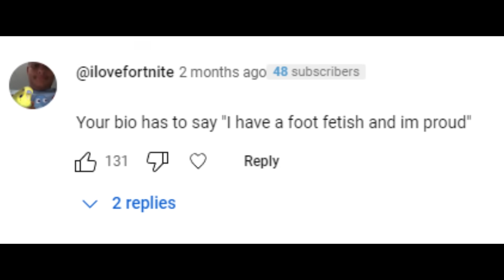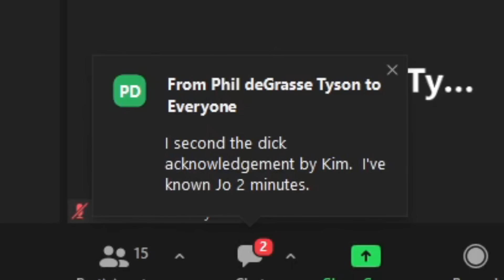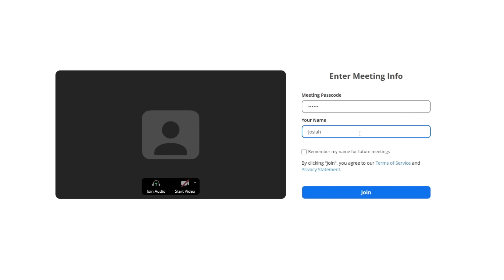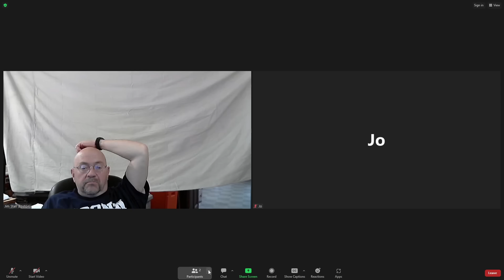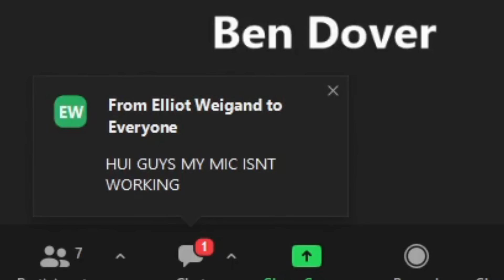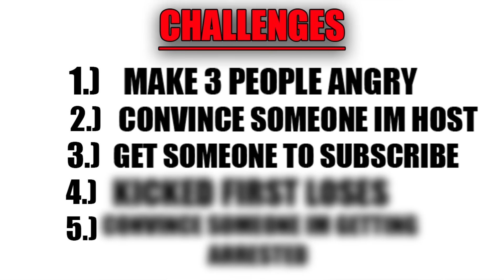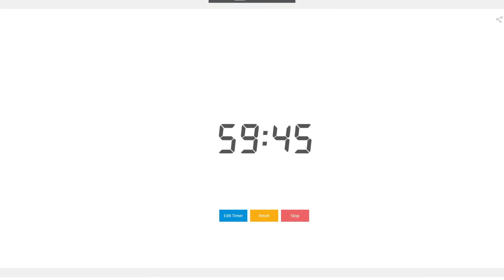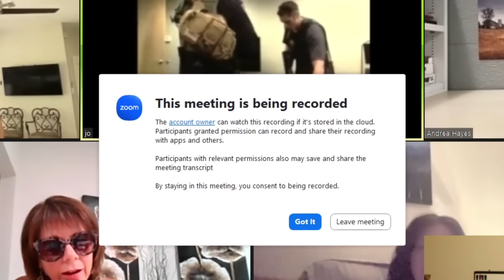Trolling Zoom Classes....But I Get ARRESTED!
In Today's video I am Trolling Zoom Classes. But I Get ARRESTED!